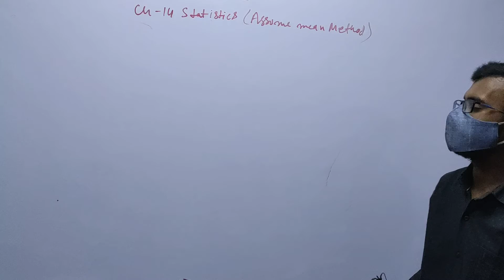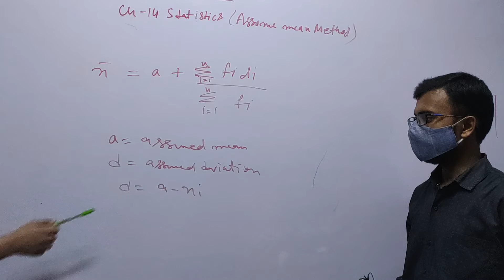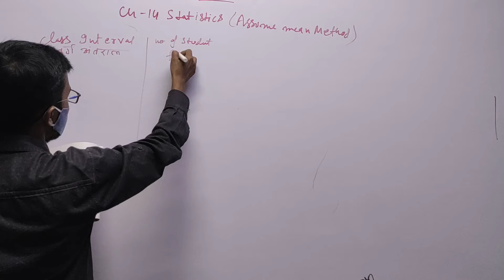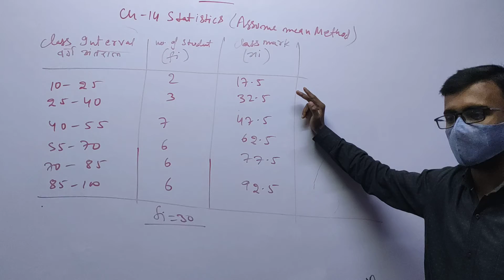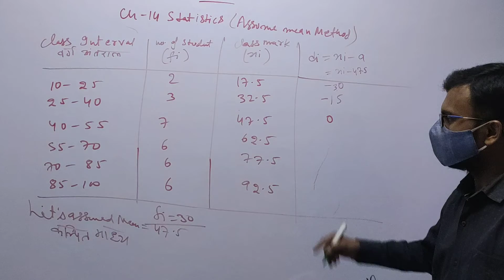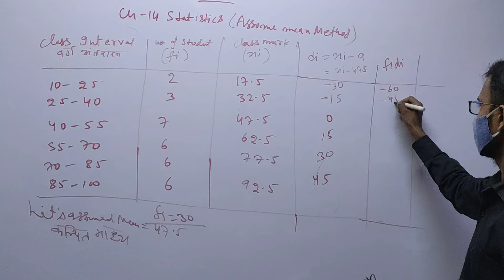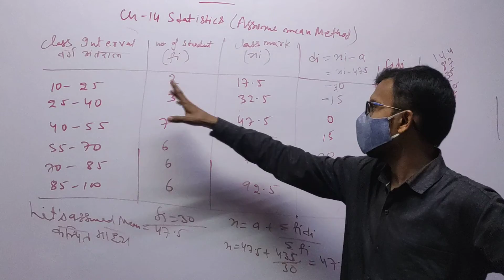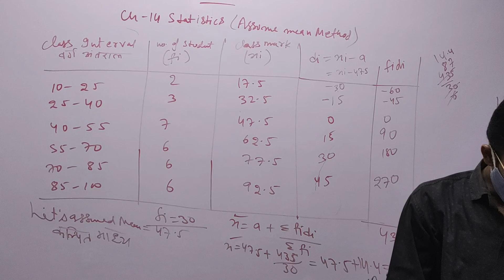Assumed Mean Method Ch 14 Statics Class 10 Board Exam 2021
The Value which you will learn by 【ʀᴏᴄᴋʏ ʀᴀᴊᴀᴋ】 will help you to understand your subjects and you will be able to Give your Best output.

≋-≋☯≋-≋☯≋-≋☯≋-≋☯≋-≋☯≋-≋  𝓘𝓜𝓟𝓞𝓡𝓣𝓐𝓝𝓣 𝓛𝓘𝓝𝓚𝓢  ≋-≋☯≋-≋☯≋-≋☯≋-≋☯≋-≋☯≋-≋☯≋

DOWNLOAD THE NOTES / SUPPORTING MATERIAL